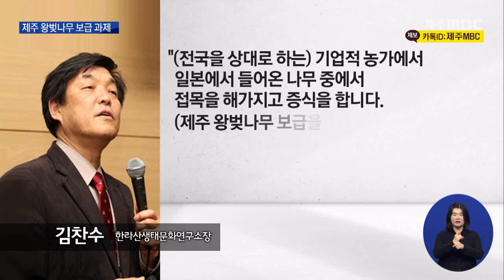제주MBC왕벚나무 가로수 제주산으로 교체 민간은 여전히 일본산2022 4 5